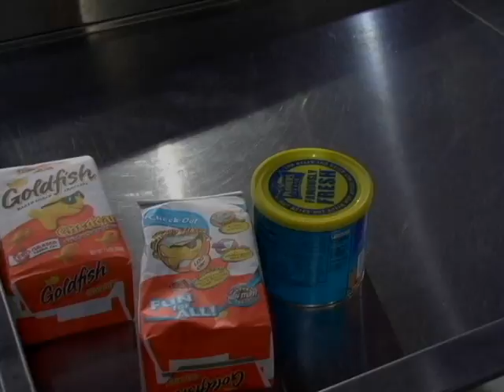Paper or Plastic the movie 2006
This is the original Paper or Plastic.  Released 2006.
Written and Directed by Michael Fromm & Jonathan Mootz
Starring: Harrison Fox, Dimitry Michann, Michael Fromm, Jenn Jefroimski